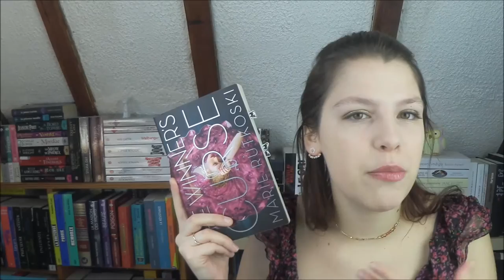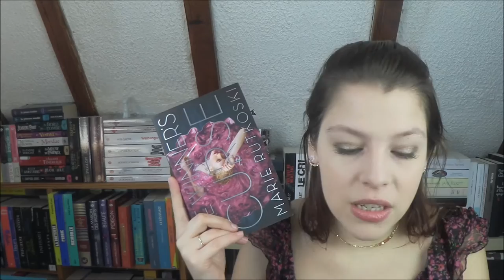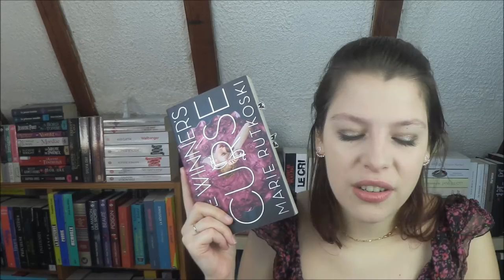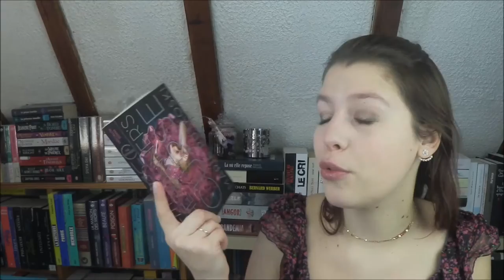📚 Femini-Books#28 | The Winner's Curse - Marie Rutkoski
Envie de participer à une lecture commune?
Voici le groupe pour s'y inscrire, venez vite nous rejoindre!!

Demain, vous retrouverez       pour sa vidéo

Envie de vous inscrire chez Belgique Loisir et de bénéficier de 75 euros d'achat via le parrainage?

Envie de passer une première commande sur le site Sebio?

Première commande Iherb?